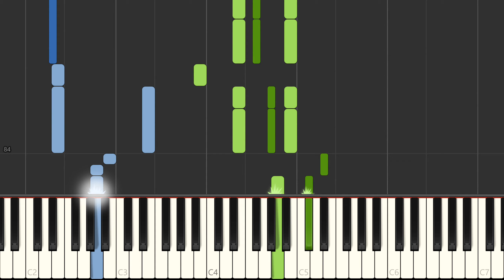Josh Groban "Believe" Piano Tutorial, Free Sheet Music Synthesia Preview - Christmas Piano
Learn Believe (from The Polar Express) on the piano - sheet music preview (full lenght).